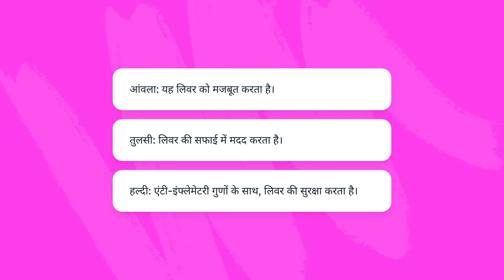लिवर समस्या लिवर मे पस,लिवर फेलियर के संकेत और आयुर्वेद से त्वरित उपचार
लिवर समस्या के संकेत और आयुर्वेद से त्वरित उपचार"

लिवर सिरोसिस का आयुर्वेदिक इलाज, लीवर की समस्याओं के लिए घरेलू नुस्खें, एसिडिटी और इसके घरेलु उपचार

लिवर हमारे शरीर का एक महत्वपूर्ण अंग है जो कई महत्वपूर्ण कार्यों को संचालित करता है। लेकिन गलत आदतों और खराब जीवनशैली के कारण लिवर में समस्याएं उत्पन्न हो सकती हैं। इस वीडियो में हम लिवर सिरोसिस, लिवर की सूजन, लिवर मे पस, लीवर फेलियर जैसी विभिन्न समस्याओं के संकेतों और लक्षणों पर चर्चा करेंगे। साथ ही आयुर्वेद से त्वरित उपचार के तरीकों को भी बताएंगे।

लिवर का कार्य, स्वस्थ लिवर, लिवर मे मवाद का इलाज, लीवर को मजबूत बनाने के उपाय

हम आपको लिवर के महत्वपूर्ण कार्यों और एक स्वस्थ लिवर के लक्षणों के बारे में भी बताएंगे। लीवर सिरोसिस का रामबाण इलाज और बीमार लिवर को healthy कैसे बनाये? इन सभी बातों पर भी प्रकाश डालेंगे। आयुर्वेदिक नुस्खों और योग के माध्यम से लिवर को मजबूत बनाने के उपायों को भी समझेंगे।

लीवर सिरोसिस, jaundice क्या है, लीवर, एसिडिटी के घरेलु उपचार, योग

अंत में, हम लीवर सिरोसिस और जॉन्डिस जैसी गंभीर समस्याओं के बारे में भी विस्तार से बताएंगे। लीवर की सूजन और गर्मी दूर करने के उपायों को भी कवर करेंगे। अगर आप एसिडिटी की समस्या से परेशान हैं, तो हम एसिडिटी के घरेलु उपचार भी बताएंगे। इसके अलावा, लिवर की सेहत को बेहतर बनाने के लिए योग के महत्व पर भी चर्चा होगी।

इस विडियो को देखकर आप लिवर की समस्याओं के बारे में अधिक जानेंगे और इनके आयुर्वेदिक उपचारों को भी सीखेंगे। अपनी लिवर की देखभाल करना सीखें और एक स्वस्थ जीवन जिएं।

लिवर सिरोसिस का आयुर्वेदिक इलाज,

लीवर की समस्याओं के लिए घरेलू नुस्खें,

एसिडिटी और इसके घरेलु उपचार,

आयुर्वेद से त्वरित उपचार

एसिडिटी के घरेलु उपचार,लिवर का कार्य,स्वस्थ लिवर,लिवर सिरोसिस का रामबाण इलाज,बीमार लिवर को healthy कैसे बनाये ?,लिवर मे पस,लिवर फेलियर,लीवर की सूजन और गर्मी दूर करेंगे ये उपाय,लिवर में मवाद का इलाज,लीवर को मजबूत बनाने के उपाय,राजस्थान समाचार,लीवर सिरोसिस,jaundice क्या है,लीवर,swami ramdev,baba ramdev,yog,home remedies for liver problems